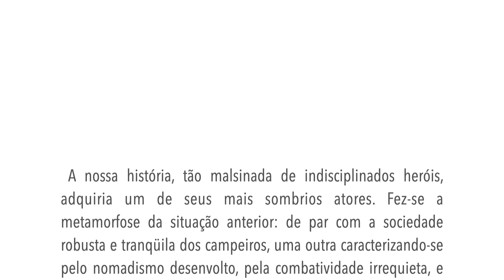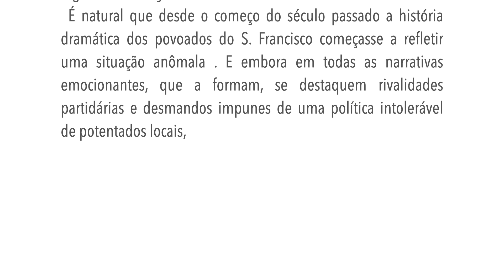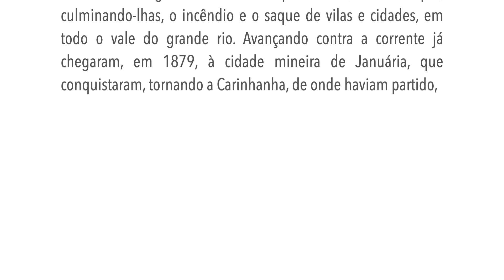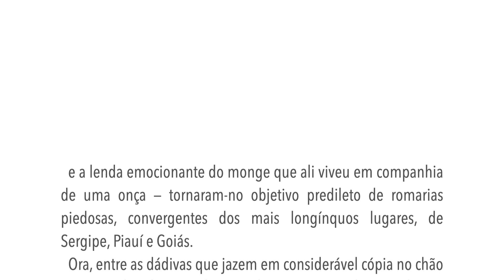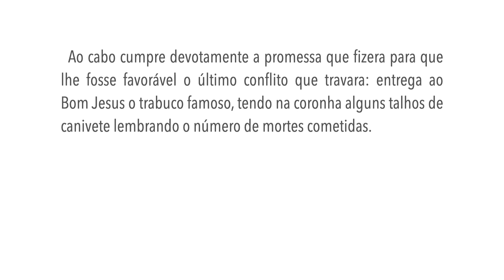Os sertões - A luta - Capítulo I - B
A nossa história, tão malsinada de indisciplinados heróis, adquiria um de seus mais sombrios atores. Fez-se a metamorfose da situação anterior: de par com a sociedade robusta e tranqüila dos campeiros, uma outra caracterizando-se pelo nomadismo desenvolto, pela combatividade irrequieta, e por uma ociosidade singular sulcada de tropelias.
Imaginemos que dentro do arcabouço titânico do vaqueiro estale, de súbito, a vibratilidade incomparável do bandeirante. Teremos o jagunço.
É um produto histórico expressivo. Nascendo de cruzamento tardio entre colaterais, que o meio físico já diversificara, resume os atributos essenciais de uns e outros — na atividade bifronte que oscila, hoje, das vaquejadas trabalhosas às incursões dos quadrilheiros. E a terra, aquela incomparável terra que mesmo quando abrangida pelas secas, desnuda e empobrecida, ainda lhe sustenta os rebanhos nas baixadas salinas dos barreiros, ampara-o de idêntico modo ante as exigências da vida combatente: dá-lhe grátis em toda a parte o salitre para a composição da pólvora, enquanto as balas, luxuosos projéteis feitos de chumbo e prata, lá estão, incontáveis, na galena argentífera do Açuruá…
É natural que desde o começo do século passado a história dramática dos povoados do S. Francisco começasse a refletir uma situação anômala . E embora em todas as narrativas emocionantes, que a formam, se destaquem rivalidades partidárias e desmandos impunes de uma política intolerável de potentados locais, todas as desordens, surgindo sempre precisamente nos lugares em que se ostentou, outrora, mais ativa a ânsia mineradora, denunciam a gênese remota que esboçamos.
Exemplifiquemos. Todo o vale do rio das Éguas e, para o norte, o do rio Preto, formam a pátria original dos homens mais bravos e mais inúteis da nossa terra. Dali abalam para as algaras aventurosas alugando a bravura aos potentados, e têm sempre, culminando-lhas, o incêndio e o saque de vilas e cidades, em todo o vale do grande rio. Avançando contra a corrente já chegaram, em 1879, à cidade mineira de Januária, que conquistaram, tornando a Carinhanha, de onde haviam partido, carregados de despojos. Desta vila para o norte a história das depredações avulta cada vez maior, até Xique-Xique, lendária nas campanhas eleitorais do Império.
Não há traçá-la em meia dúzia de páginas. O mais obscuro daqueles arraiais tem a sua tradição especial e sinistra.
Um único, talvez, se destaca sob outro aspecto, o de Bom Jesus da Lapa. É a Meca dos sertanejos. A sua conformação original, ostentando-se na serra de grimpas altaneiras, que ressoam como sinos; abrindo-se na gruta de âmbito caprichoso, semelhando a nave de uma igreja, escassamente aclarada; tendo pendidos dos tetos grandes candelabros de estalactites; prolongando-se em corredores cheios de velhos ossuários diluvianos; e a lenda emocionante do monge que ali viveu em companhia de uma onça — tornaram-no objetivo predileto de romarias piedosas, convergentes dos mais longínquos lugares, de Sergipe, Piauí e Goiás.
Ora, entre as dádivas que jazem em considerável cópia no chão e às paredes do estranho templo, o visitante observa, de par com as imagens e as relíquias, um traço sombrio de religiosidade singular: facas e espingardas.
O clavinoteiro ali entra, contrito, descoberto. Traz à mão o chapéu de couro, com a arma à bandoleira. Tomba genuflexo, a fronte abatida sobre o chão úmido do calcário, transudante… E reza. Sonda longo tempo, batendo no peito, as velhas culpas. Ao cabo cumpre devotamente a promessa que fizera para que lhe fosse favorável o último conflito que travara: entrega ao Bom Jesus o trabuco famoso, tendo na coronha alguns talhos de canivete lembrando o número de mortes cometidas.